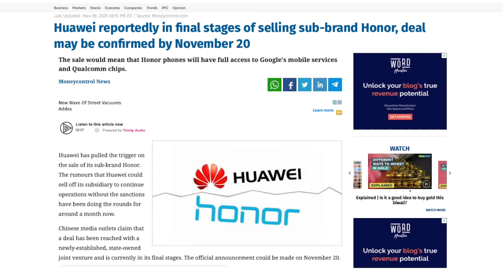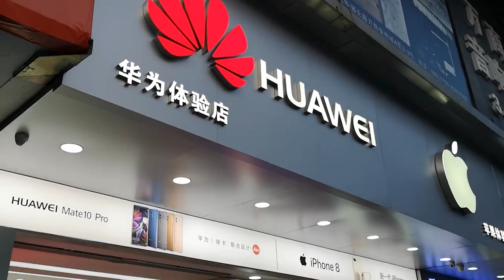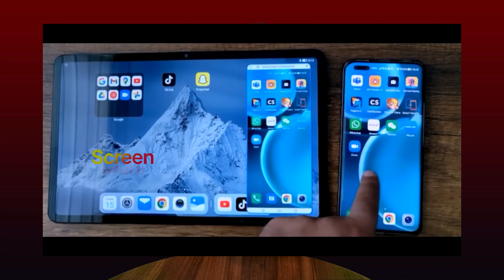هونور بسرعة الصاروخ